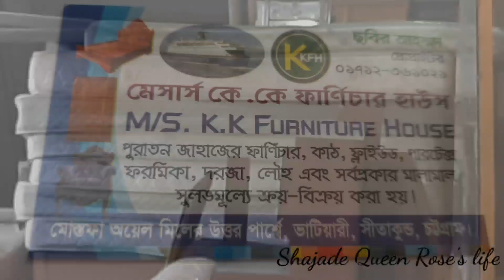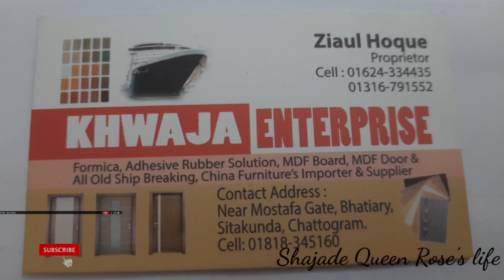কম দামে জাহাজের ফার্নিচার, দরজা কোথায় পাওয়া যায় , চট্টগ্রামের ভাটিয়ারীর পুরাতন জাহাজের উপরVlog-14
এখানে কম দামে ফার্নিচার পাওয়া যায়। পাইকারি দামে দরজা বিক্রি করা হয়। আপনারা  এখান থেকে কমে  জাহাজের ফার্নিচার কিনে ব্যবসা শুরু করতে পারেন। জাহাজের ফার্নিচার গুলো অনেক বেশি টেকসই হয়ে থাকে।